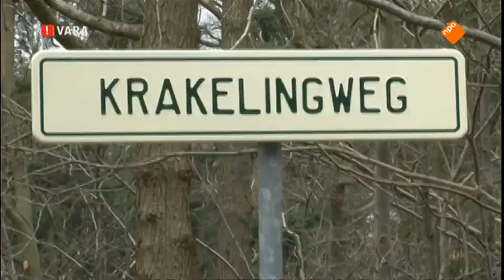Kanniewaarzijn - Weggegooid Geld Zeist Krakelingenweg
Kanniewaarzijn - Weggegooid Geld Zeist Krakelingenweg 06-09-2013.